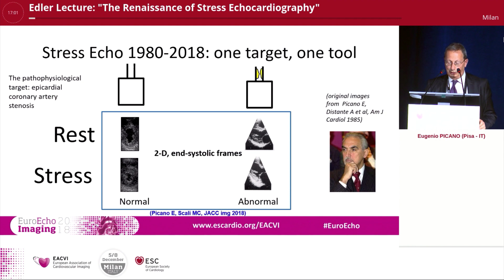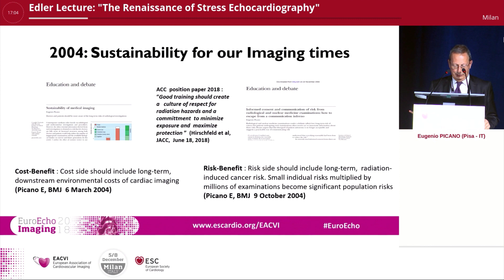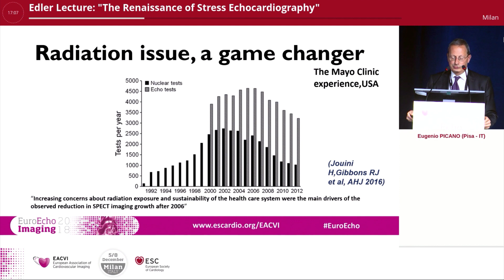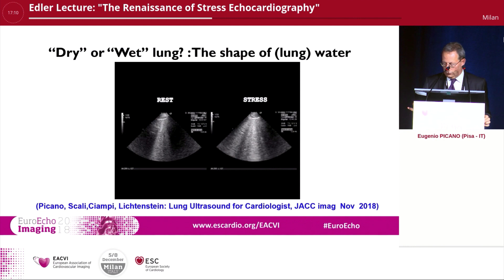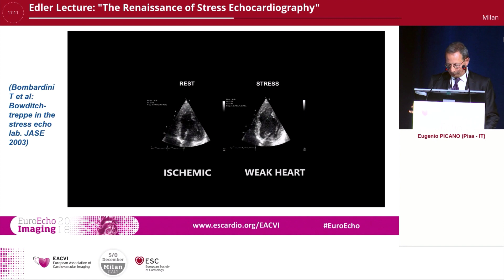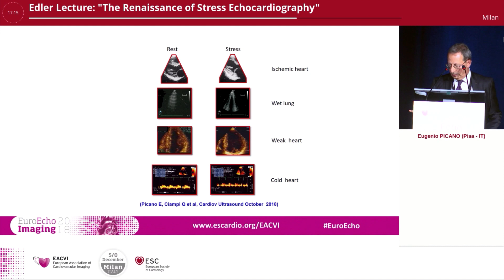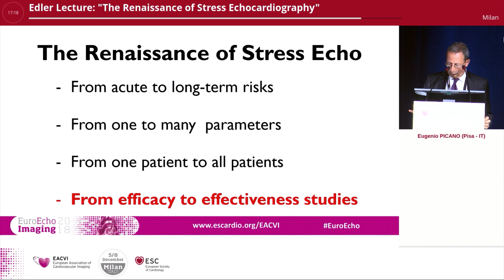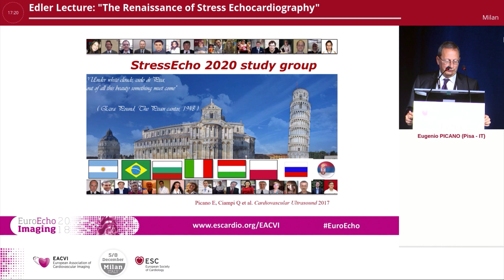Elder lecture the renaissance of Stress Echocardiography Prof Eugenio Picano Video HD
Elder lecture during EuroEcho inaugural session. Prof. Eugenio Picano : the renaissance of stress Echocardiography.